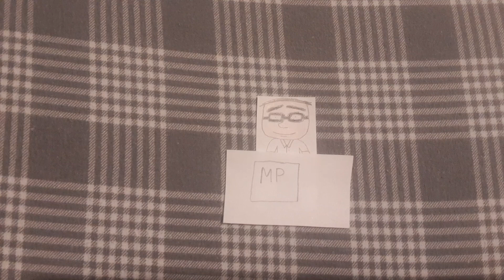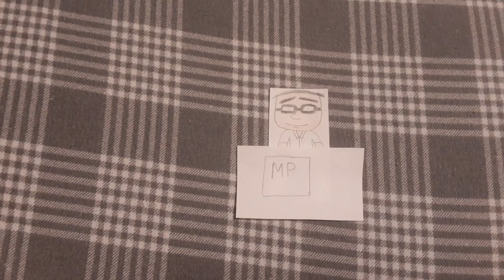La Verdad Sobre JuanSanchez TheDisneyFan2004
Espero que les guste el video, para que entiendas